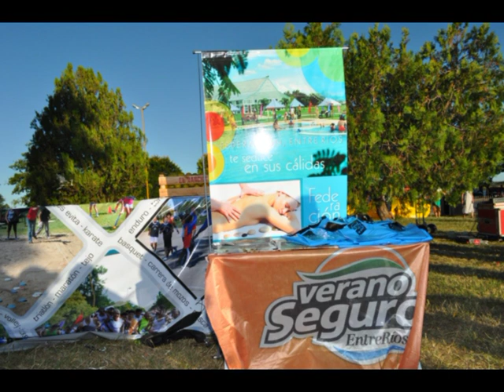Exposición de productos Alemanes - Turismo Rural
Semanas pasadas, se realizó en la Zona de playas una presentación de degustaciones y exposiciones varias de una de las colonias de nuestra localidad, "La Alemana". Realizando bailes tradicionales y shows. El evento fue organizado por Turismo Rural de Federación.